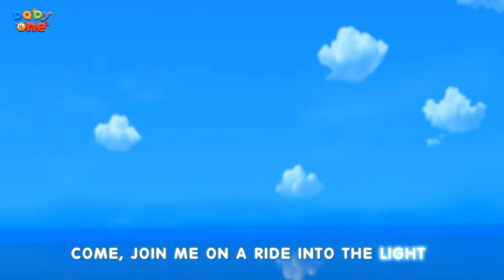My Angel Unicorn | @BabyoneKidsTV & Kids Songs | Babyone Kids TV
Do you like Magical Unicorns? Watch this Little Unicorn flying over the Rainbow and sing along your favorite characters.

"My Angel Unicorn" Lyrics:

Whenever I dream I dream of you
Wherever you go I'll go there too
Whatever happens I'll be true to you

You shine like a diamond in the sky
You light up my day, I feel so high
All I could wish for, is right here by my side

Days with you are colourful and bright
Come, join me on a ride into the light

Oh I so adore
My angel unicorn
When you are by my side I feel alive
I can see the magic in your eyes
Take me on a long and winding ride
On rainbows and thunderstorms

I love you more and more
My angel unicorn
Living in a fantasy we're free
Flying over land and over sea
Always and forever you and me
Forever and evermore
My angel unicorn

You show me the way, you know the stars
I can see Venus dance with Mars
Together, the universe is ours

I'm waking up happy everyday
I know that you're never far away
Together, together we will stay

My angel unicorn
Forever and evermore
My angel unicorn

About Babyone Kids TV:
Babyone Kids TV’s 3D animation and songs create a world that centers on the everyday experiences of young children.